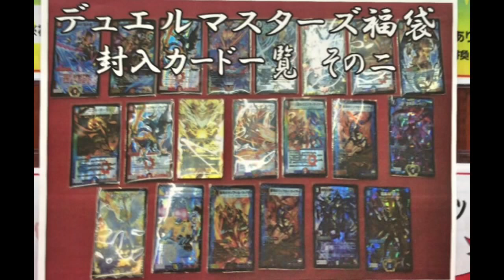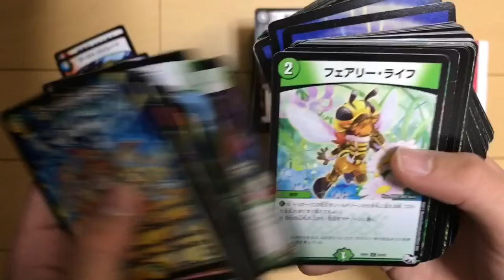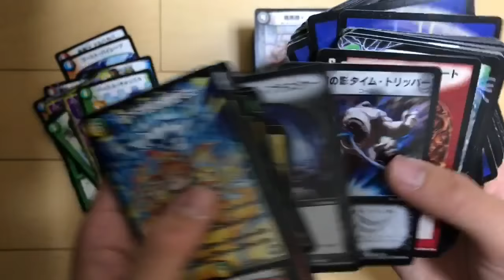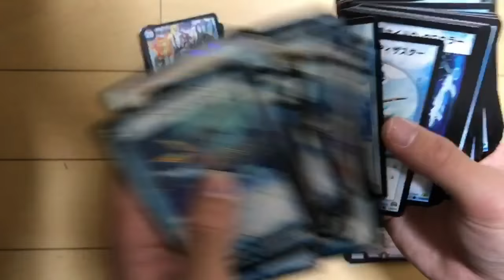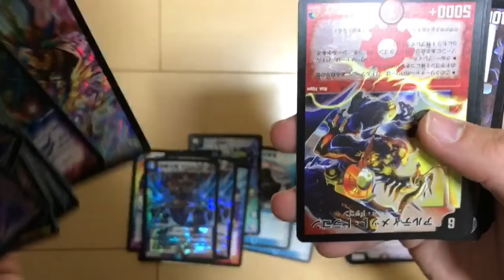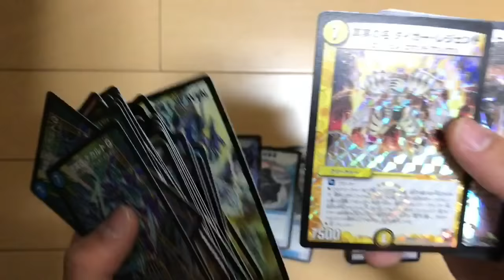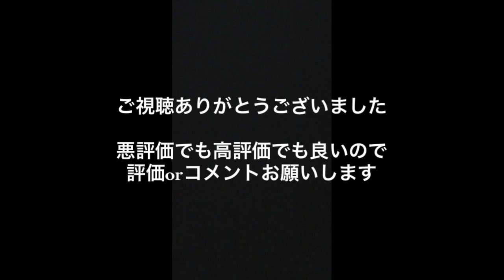【3000円】たまたまTwitterで見つけたショップの福袋『デュエルマスターズ福袋ブロックオリパ開封動画』No4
メルカリおすすめ販売ご紹介します‼️
《優良カード4枚300円。出品数1000以上》

動画にミスなどお気付きの場合は連絡ください

⚫︎フリマアプリメルカリ
招待コード『FNKERP』

⚫︎買取販売、取引方法、プレゼント、オリパ販売

詳しくは連絡お願いします
説明文変更しました

プレゼント企画または抽選結果です

また、説明不十分でしたらすいません

また、オリパ開封動画したいのでオリパ販売してる方やおすすめの販売者がいる方連絡ください

【お得情報はTLやTwitter・YouTubeに掲載中】

【メール】3日に1回は対応します
【LINE】できるだけ毎日対応します
QRは動画にて公開してます

返信遅れますがあらかじめご了承ください
その他にも何かあれば連絡ください

YouTube新しく始める方、オリパトレード
トレード開封or宣伝して欲しい方いましたら

【現金、トレカカード、金券】で購入可能

オリパ開封動画で宣伝してくれる方には
購入数・チャンネル規模に応じておまけつけます

🔴【LINE】🔴
デュエルマスターズ引退される方
引退される方を知っている方
いましたらLINEに連絡お願いします
中途半端なお店では見てもらえないノーマル
1枚1枚査定します
また、買取が半額近くになる傷あり
買取がつかないボロボロのカード
こちらも出来る限り高く買取します

引退される方を紹介してくださる方
【500円〜5000円】
のデュエマカードまたは現金を
紹介料金として支払いします

この機会に是非連絡お待ちしてます

ゲームアカウント、切手等も買取してます

🔴【販売情報】🔴
ゲームアカウント、トレカ販売してます

希望額、傷、枚数の希望を提案お願いします
その方が素早く安全な取引を行えます

欲しいカードある場合は
オリパに入れてからでは遅いので
早めに連絡ください

わからない方は説明します‼️

⚫︎出したのに1週間以上連絡ない
⚫︎届いたと連絡きたのに1週間以上発送連絡がない
この場合はミスや郵送事故の可能性があります
できるだけ早くご相談ください
また、不安な方は
追加料金で安全な配達式に変えます

🔴【お得情報】🔴
千円以上買う方はこの動画高評価＋Twitterの宣伝記事をリツイートするだけで
200円引きor送料無料します

また、悪質なオリパ販売やなりすましもいます

値下げは、他商品を購入かつ、
ある程度の値段になれば考えます

ご希望がなければ保証無しの方法で発送します。
心配な方は保証、追跡ありの
発送方法にプラス料金で変更します。
こちらは郵便事故等の責任は
一切負いません
１重で発送

もちろんメルカリよりは15%ほど安くします

包装、発送方法に神経質な方は
ご購入をお控え下さい